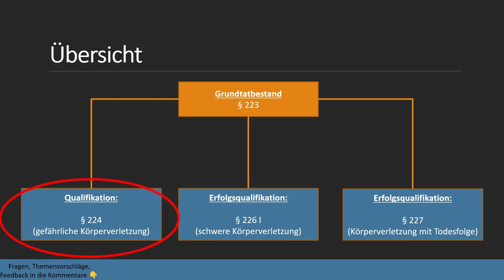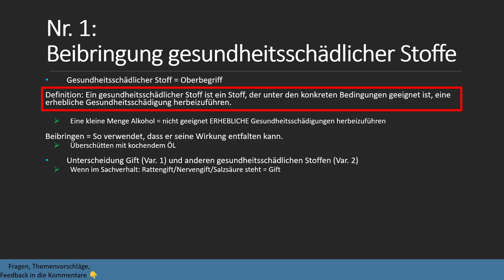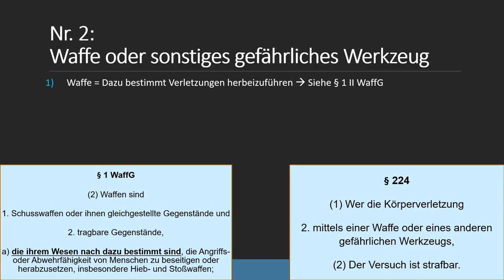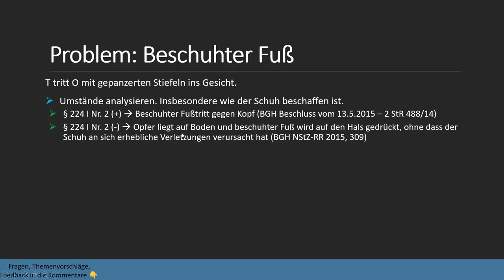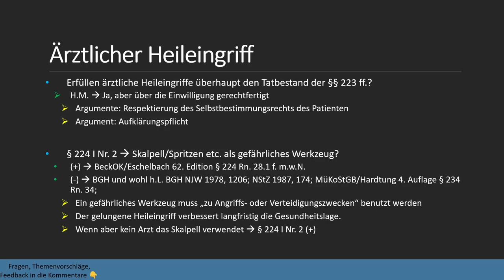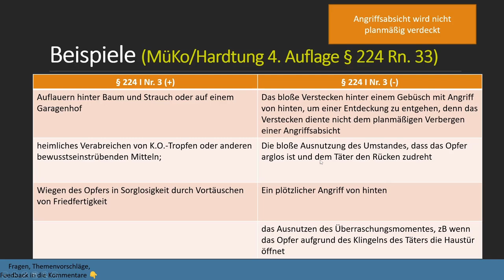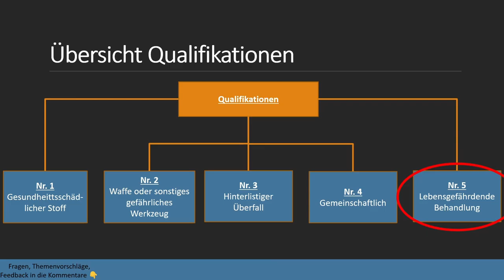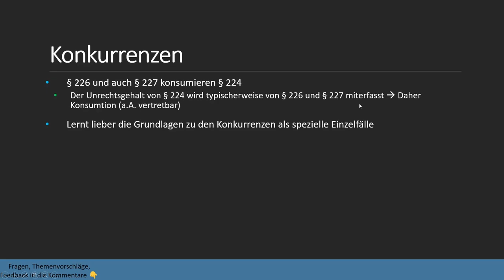Gefährliche Körperverletzung § 224 I Strafrecht BT 7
Alle Grundlagen und Probleme zu § 224 StGB und dessen Nummern. Beispielsweise geht es um die wichtigsten Definitionen und den ärztlichen Heileingriff. Wenn ein Arzt ein Skalpell nutzt, ist dies eine Körperverletzung? Wann liegt ein hinterlistiger Überfall vor? Was sind Beispiele für diesen? Was ist ein gefährliches Werkzeug nach § 224 I Nr. 2 StGB? Müssen Mittäter vorliegen für die Bejahung von § 224 I Nr. 4? Wann liegt eine das Leben gefährdende Behandlung i.S.d. § 224 I Nr. 5 vor?

Timestamps:
0:00 Intro
0:30 Schema von §§ 223, 224 StGB
1:15 § 224 Nr. 1 (gesundheitsschädlicher Stoff / Gift)
10:20 § 224 Nr. 2 (Waffe oder gefährliches Werkzeug)
13:50 Problem: Sind nur bewegliche Gegenstände gefährliche Werkzeuge?
15:20 Problem: Schuhe als gefährliches Werkzeug?
17:10 Ärztlicher Heileingriff - (gefährliche) Körperverletzung?
22:15 § 223 Nr. 3 (hinterlistiger Überfall)
25:39 Beispiele
28:28 § 224 Nr. 4 (gemeinschaftlich)
33:10 § 224 Nr. 5 (lebensgefährdende Behandlung)
38:13 Konkurrenzen
39:07 Kontrollfragen